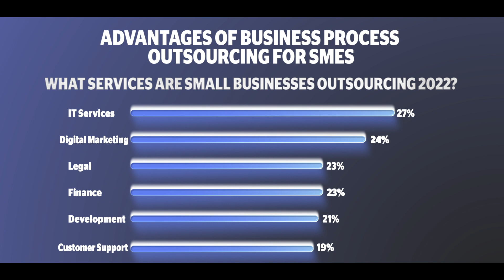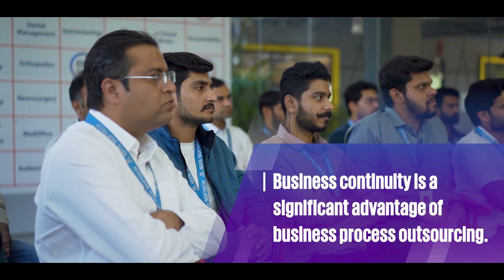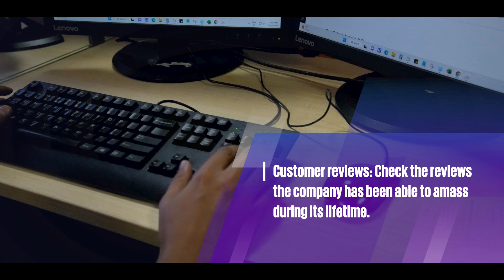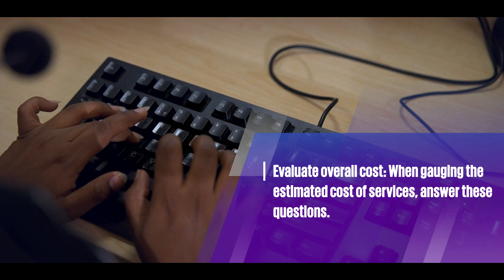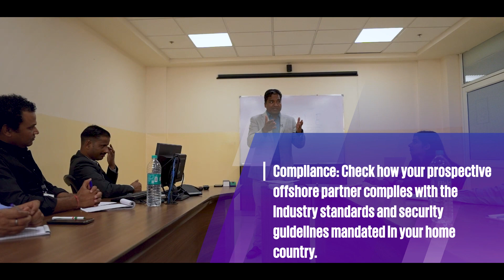Best documentary on Offshore Medical Billing Advantages for US Billing companies and Medical Groups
Medical groups and Medical billing Companies choose to use offshore outsourcing for several reasons, including:

Cost savings: One of the primary motivations for offshore outsourcing is cost reduction. Labor and operational costs can be significantly lower in certain countries compared to the company's home country. Offshore outsourcing allows companies to take advantage of cost differentials and achieve substantial savings in areas such as wages, infrastructure expenses, and taxes.

Access to specialized skills: Offshore outsourcing provides companies with access to a global talent pool. Certain countries may have a concentration of skilled professionals in specific industries or technologies. By outsourcing offshore, companies can tap into this expertise and gain access to specialized skills that may not be readily available domestically.

Scalability and flexibility: Outsourcing allows companies to scale their operations quickly and efficiently. Offshore outsourcing providers often have the infrastructure and resources in place to accommodate rapid business growth or contraction. This scalability and flexibility can be particularly beneficial for startups or companies experiencing fluctuating demand.

Focus on core competencies: By outsourcing non-core functions or tasks to offshore providers, companies can free up internal resources and concentrate on their core competencies. This strategic allocation of resources allows companies to focus on activities central to their business and enhance their competitive advantage.

Time zone advantages: Offshore outsourcing can provide companies with time zone advantages. For instance, a company in the United States may choose to outsource specific tasks to a provider in India, which is several hours ahead. This time difference allows for around-the-clock operations, where work is completed in India during the daytime and seamlessly handed off to the U.S. team for further progress.

Increased productivity and efficiency: Offshore outsourcing can enhance productivity and efficiency through improved processes, streamlined workflows, and access to best practices. Offshore providers may bring a fresh perspective and innovative approaches, leading to enhanced operational performance and optimized business processes.

It is important to note that while offshore outsourcing offers numerous benefits, there are also challenges and considerations that companies must carefully evaluate before deciding to pursue this strategy. These include cultural differences, language barriers, data security concerns, and potential risks associated with regulatory compliance.